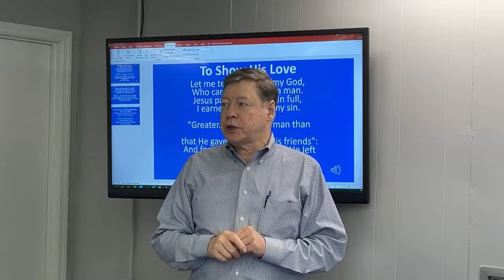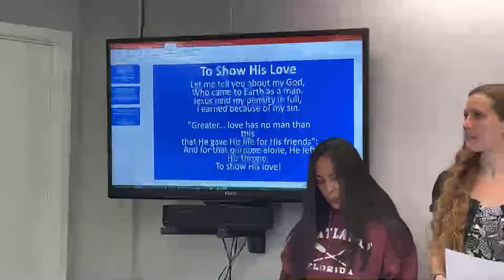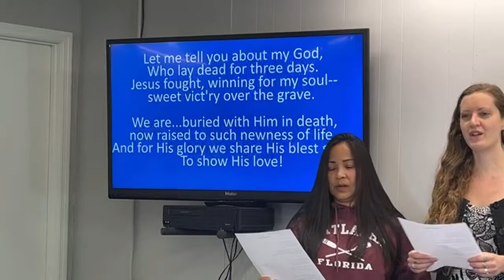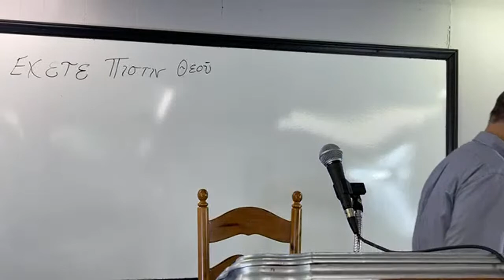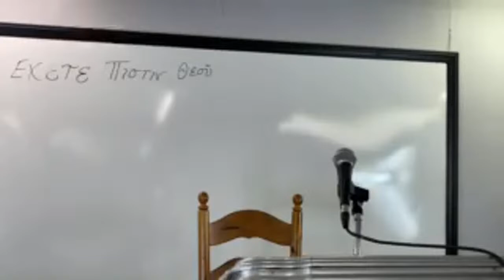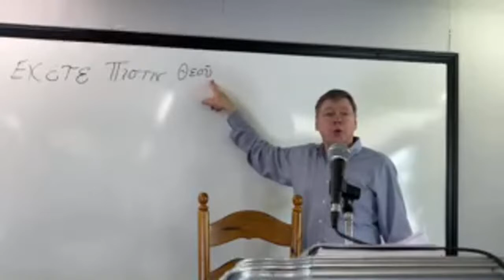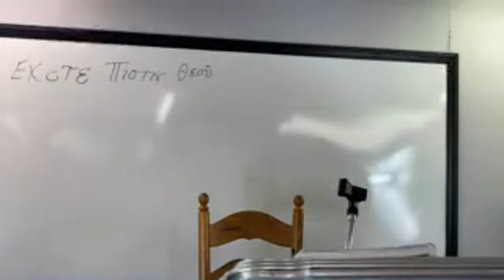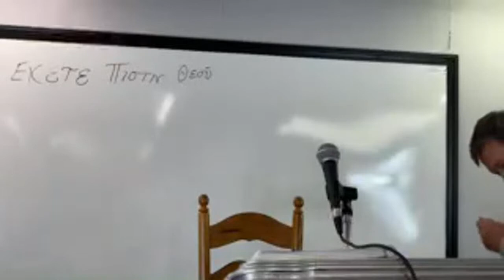The Faith of God Made Easy Part 1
Dr. Keith Slough from Ambassador Christian College wants to show  you how EASY it is to "have the Faith of God" -- the kind of faith we need to move MOUNTAINS.  If Jesus commanded us to have it, then that means we CAN have it.  Do you?